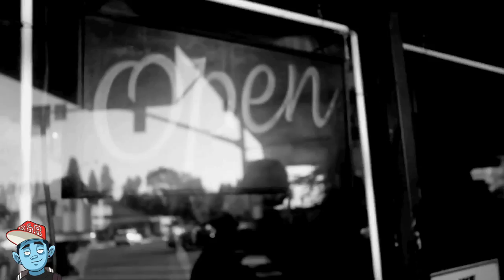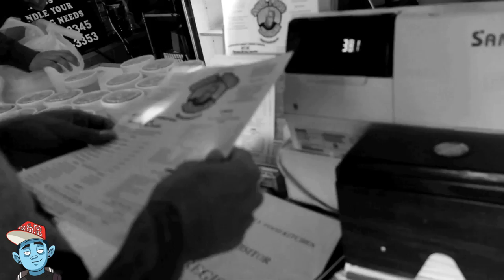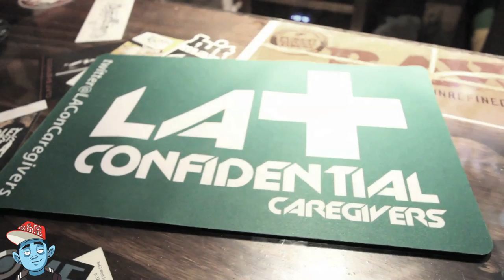A Day In The Life Of 'MellowHype' (R&R)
R&R followed Odd Futures 'MellowHype' (Left Brain and Hodgy Beats) around for a chilled day. We start of at Left Brain's house , he makes a beat and Hodgy freestyles to it , after that we visit a Soul Food joint in Inglewood, then go hit up  Confidential Dispensary for some Dabbing.

This is A Day In The Life Of 'MellowHype'